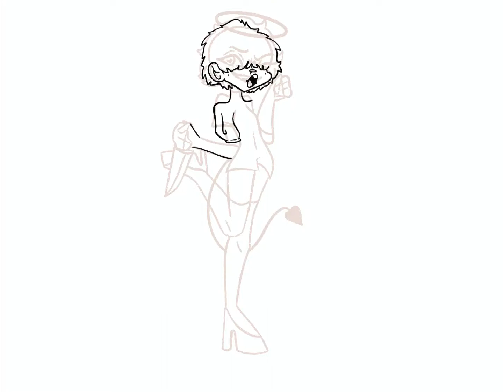I’m a idiot